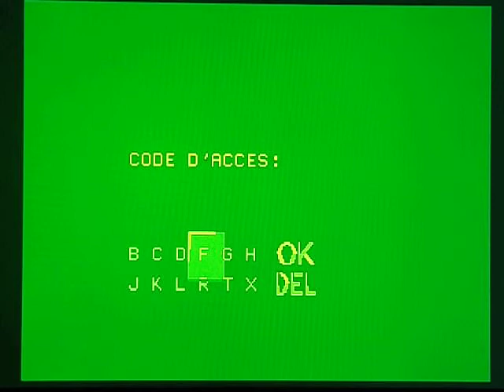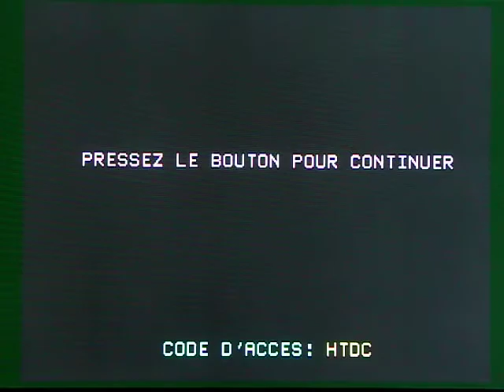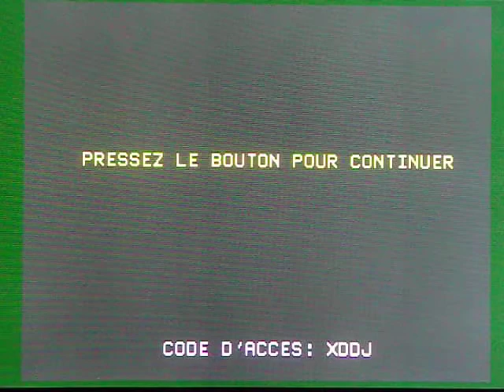ANOTHER WORLD GAMEPLAY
Vidéo de gameplay d'Another World sur PC.